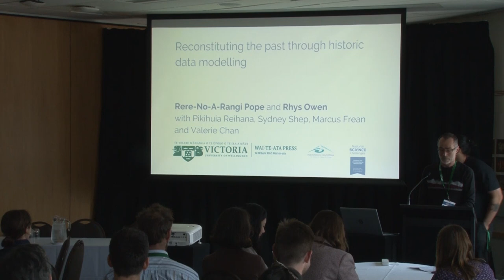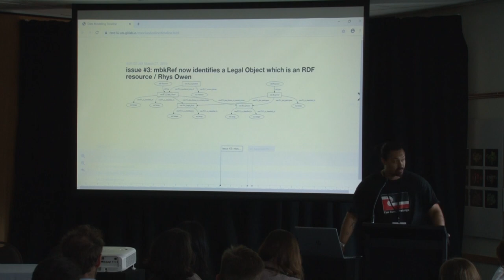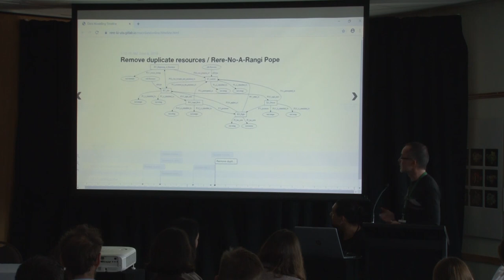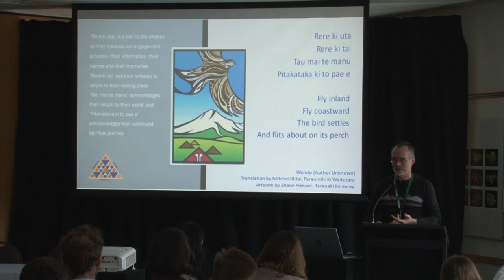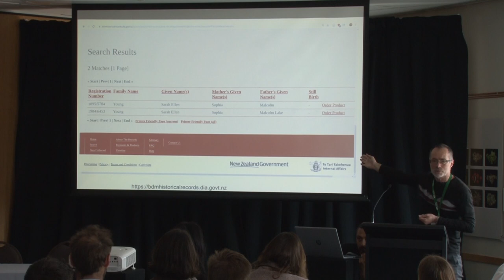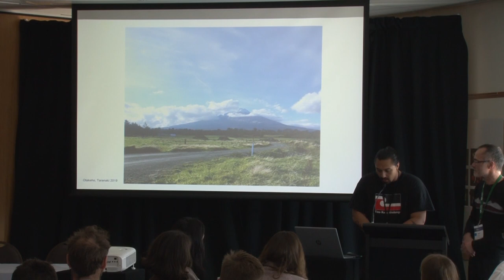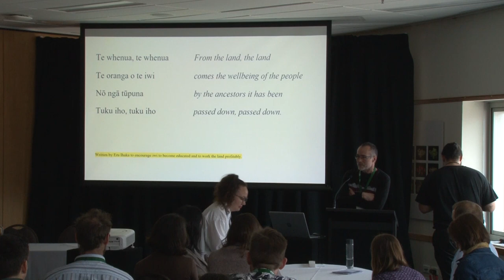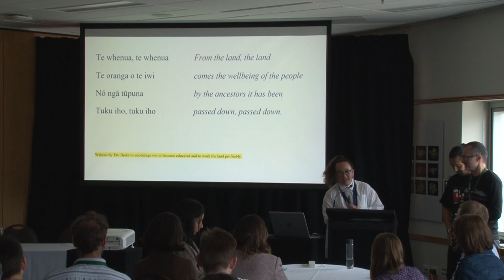Rere-No-A-Rangi Pope, Rhys Owen: Reconstituting the past through historic data modelling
Wednesday November 20th, 11:30am-11:55am @ Rangimarie 2 - Breakout Room

Reconstituting the past through historic data modelling: how a culturally-tuned CIDOC-CRM semantic web/linked open data architecture reveals latent structures in Māori cultural data

Identifying, contacting and engaging missing shareholders constitutes an enormous challenge for Māori corporations, iwi and hapū across Aotearoa New Zealand. Without accurate data or tools to harmonise existing fragmented or conflicting data sources, issues around land succession, opportunities for economic development, and maintenance of whānau relationships are all negatively impacted. Māori Land Online (MLO) is the key public-facing portal for documenting and managing land succession information. It is, however, a complex system that has serious legacy issues which impact on opportunities to harvest, analyse, and visualise the rich whānau, whenua, and te reo cultural data held by Te Kooti Whenua Māori / Māori Land Court and Toitū te Whenua / Land Information New Zealand. Researchers at Victoria University of Wellington have developed a culturally-tuned semantic web/linked open data (CIDOC-CRM) information architecture as a framework to knit together and explore relevant and accessible data in order to find missing shareholders for Taranaki-based Parininihi ki Waitotara Corporation, Inc (PKW). Funded by the National Science Challenge Science for Technological Innovation this foundational work is grounded in Mātauranga Māori and Māori Data Sovereignty principles, and has faciliated a prototype web app to assist in shareholder disambiguation and a generative model that reveals latent structures in the MLO data as they have changed over time. This work is also a key step towards our goal of building an interoperable data infrastructure capable of unlocking Māori-Crown data for a prosperous economic, cultural, and socially revitalised post-settlement future. Presenters and researchers Rhys Owen and Rere-No-A-Rangi Pope will share the project's work-in-progress on behalf of the other co-authors Sydney Shep, Marcus Frean and Valerie Chan.

Rere-No-A-Rangi Pope, Victoria University, Research Assistant
Rhys Owen, Victoria University of Wellington, Technical Lead at Wai-te-ata Press : Te Whare Ta O Wai-te-ata
Sydney Shep, Victoria University Wellington, Reader in Book History, Wai-te-ata Press